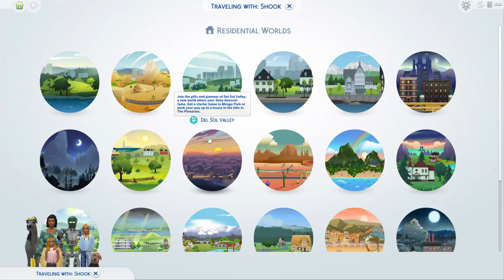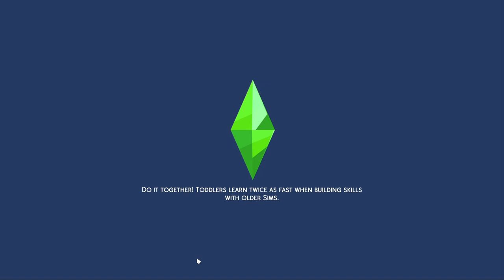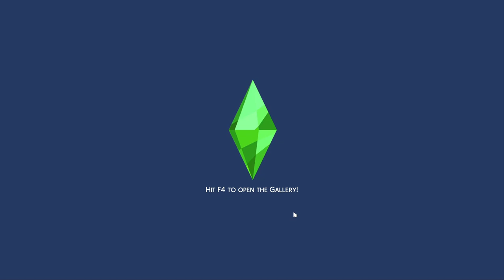how hard is it to catch plumbite?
This is being posted on Friday the 13th... maybe that's why this episode is bad. Maybe next episode will surprise us!

Gallery: simsdeelicious